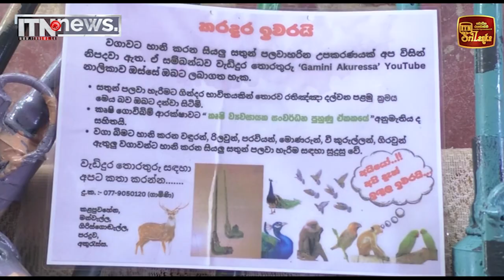වගා හානි සතුන් පළවාහරින රතිඤ්ඤා විදින තුවක්කුව